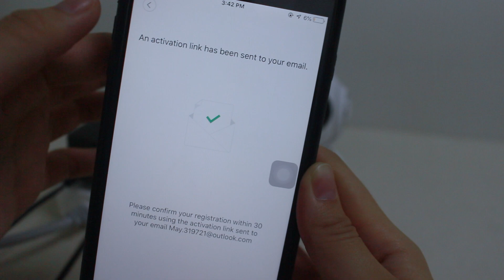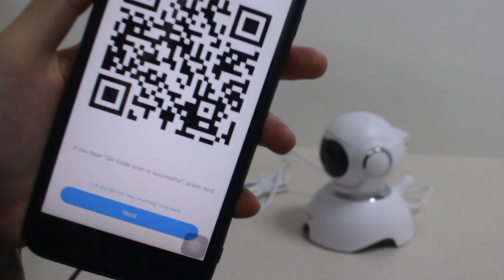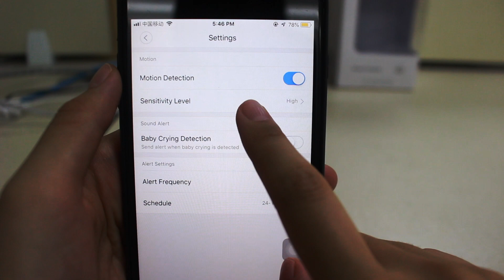F2 How to connect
The camera Only accept 2.4Ghz WIFI.
The first connect way was WIFI connect.
Camera sound DIDI that is was perpare connect, If camera camera didn't sound DIDI please reset camera.
Any question please contact with us email.